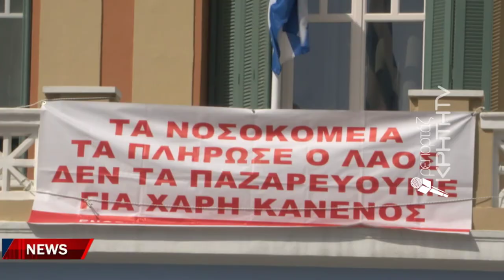Παγκρήτια κινητοποίηση το ΗΡάκλειο για τα "ψίχουλα" συντάξεις